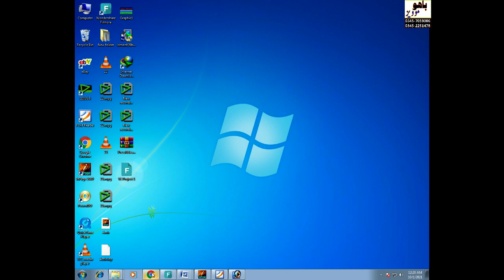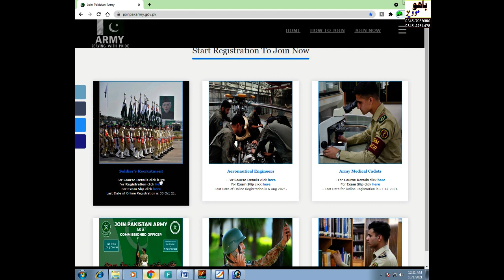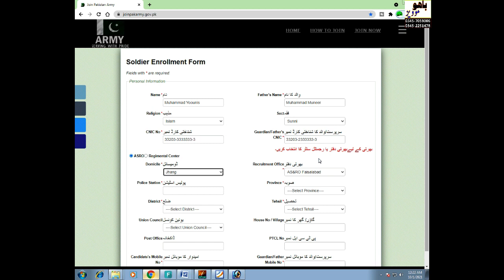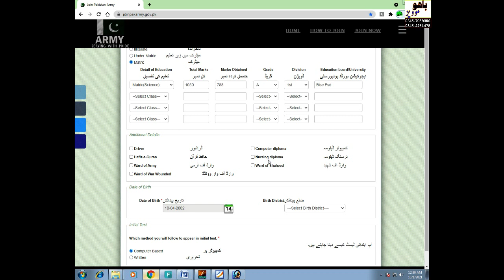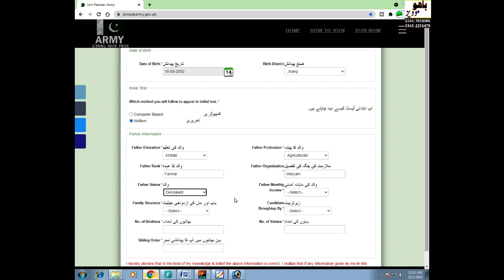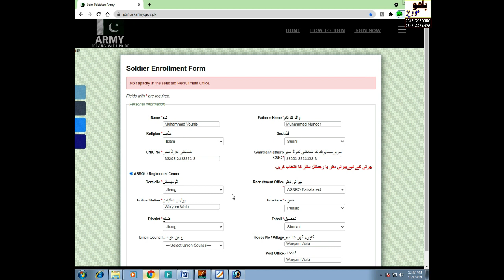join pak army online registration 2021 || how to apply in pak army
pak navy pak army pak airforce jobs 2021